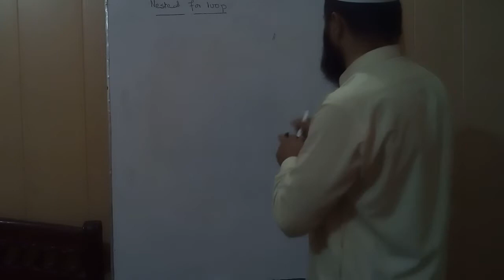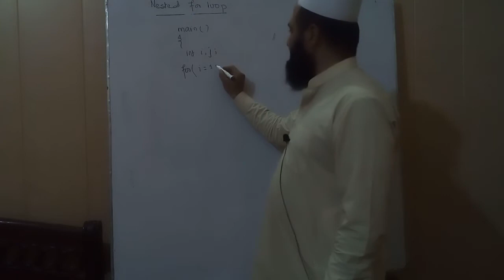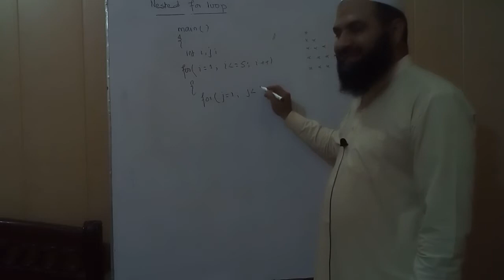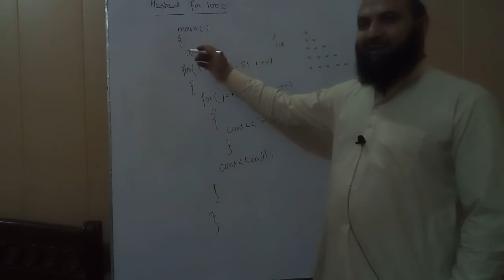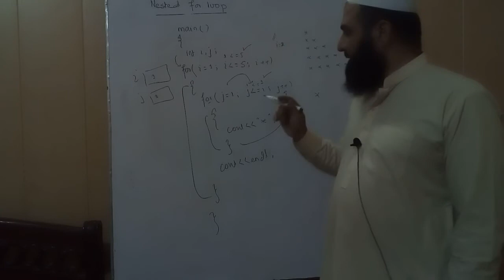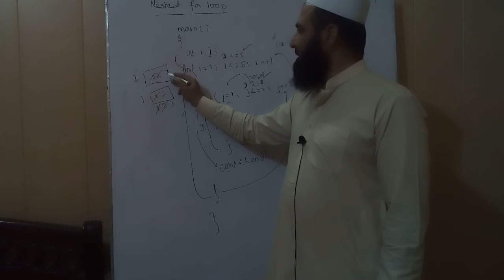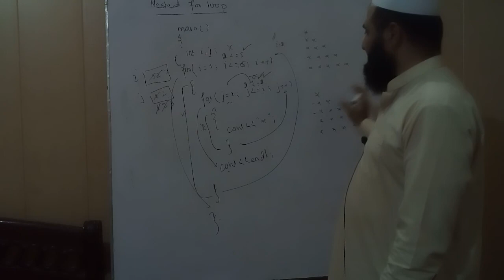33 Nested for loop pattern of stars